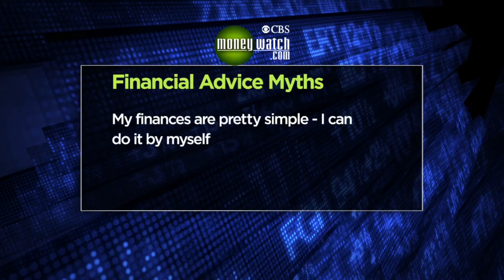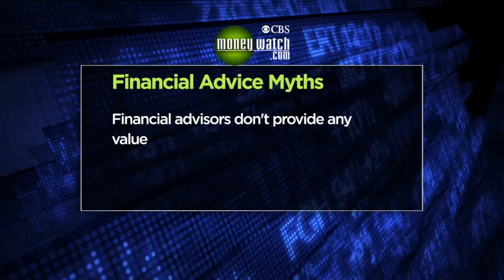Uncovering The Myths Of Financial Advice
Kylie Bearse and Jason DeRusha talk with financial expert Bruce Helmer about the many myths of financial planners. WCCO Mid-Morning - February 9, 2016